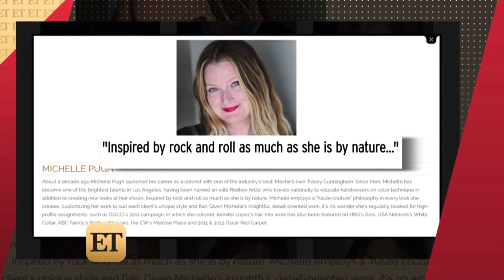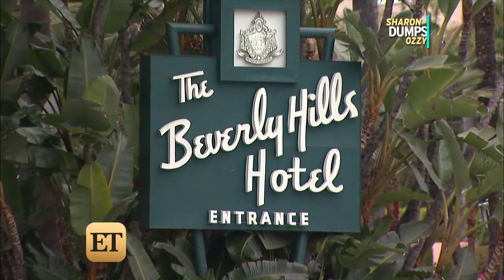Ozzy Osbourne Not Missing, Steps Out for First Time After Split From Sharon: See the Photo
The rock legend was seen in Los Angeles on Monday, and is still wearing a ring on his wedding finger.